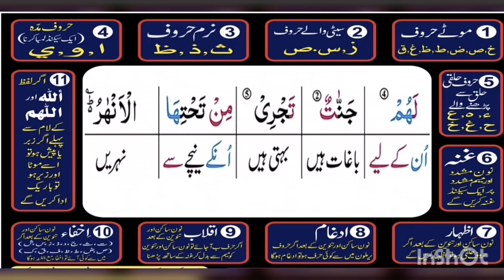Surat ul baroj. Ayat by secrets of la la